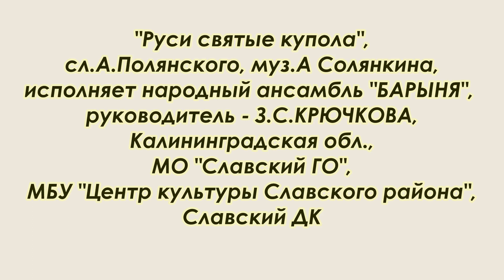Заявка 1489/1. Народный ансамбль «БАРЫНЯ» — «Руси святые купола», муз.А.Солянкина, сл.А.Полянского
Ансамбль народной песни «Барыня» существует с 1981 года, а это ни много, ни мало - 38 лет яркого, радостного и серьезного творчества. 35 лет руководителем была Никифорова Александра Павловна. За период работы с коллективом она проявила выдающиеся организаторские способности по созданию самобытного ансамбля. Крючкова Зоя Семёновна является руководителем народного ансамбля «Барыня» с 2017 года, до этого она была участницей ансамбля. Зоя Семёновна старается разнообразить тематику исполняемых произведений. В работе над репертуаром она использует индивидуальный подход к каждому участнику своего коллектива. Репертуар постоянно пополняется новыми произведениями. Особое место в репертуаре составляют патриотические песни, посвященные родному городу, краю, России. В репертуаре ансамбля более 100 произведений. Есть песни на стихи участницы коллектива Меньшовой Светланы Семеновны, музыку к ним написали аккомпаниаторы Александр Солянкин и Сергей Гусаров. Тамара Тимофеевна Дулёва, Мария Ивановна Костина и Алла Васильевна Мезенцева любят петь с детства, а в ансамбле «Барыня» почти с самого его основания. В настоящее время поют в ансамбле Людмила Ивановна Снежко, Любовь Андреевна Просвирина, Наталья Борисовна Дронова, Ирина Ивановна Булгакова и Екатерина Анатольевна Никитенкова Сейчас с ансамблем работает аккомпаниатор Леньшин Виктор Юрьевич, который гармонично влился в коллектив. В 2007 году коллективу за большую работу по пропаганде музыкального и художественного искусства, организацию качественной учебно-воспитательной работы и активную концертную деятельность было присвоено звание «народный коллектив». В 2011 и 2015 году коллектив успешно подтвердил это звание. Народный ансамбль «Барыня» любительский. В его составе люди разных профессий, в настоящее время многие из них пенсионеры, но некоторые продолжают работать. Народный ансамбль «Барыня» частый гость не только на мероприятиях Славска, но и за его пределами.

Руководитель  — Зоя Семёновна Крючкова.  Калиниградская область, г. Славск, МО «Славский ГО», МБУ «Центр культуры Славского района», Славский ДК.